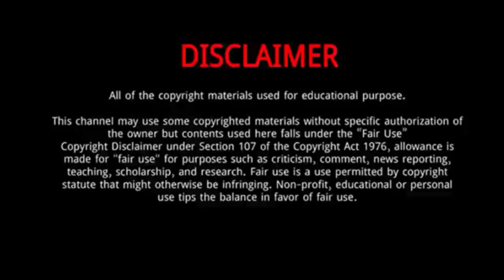Daneliya Tuleshova (AGT) || 10 Thing You Need To Know About Daneliya Tuleshova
Daneliya Tuleshova || 10 Thing You Need To Know About Daneliya Tuleshova

Daneliya Tuleshova is a Kazakh child singer.
Daneliya Tuleshova was born in 2006 in the capital of Kazakhstan, Astana (now Nur-Sultan).
He was born to Elena Tuleshova and Alexander Tuleshov.
She has two younger siblings, one brother and one sister.